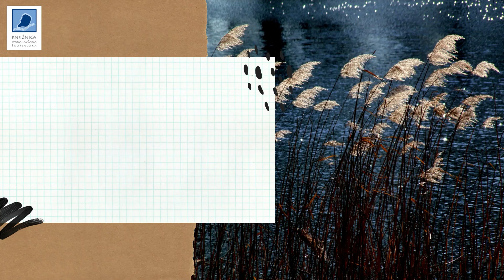VRTINEC POEZIJE (52): POLIJEM TE Z VINOM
Foto: Urška Lukovnjak
Gost: Tom Veber, pesnik
Torek, 21. marec 2023
svetovni dan poezije